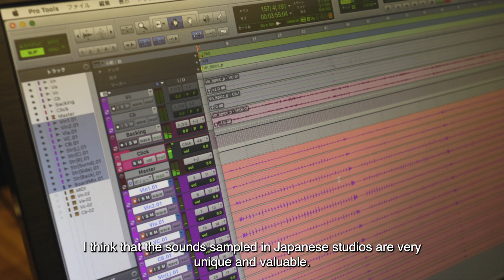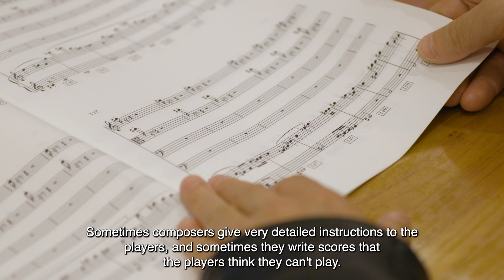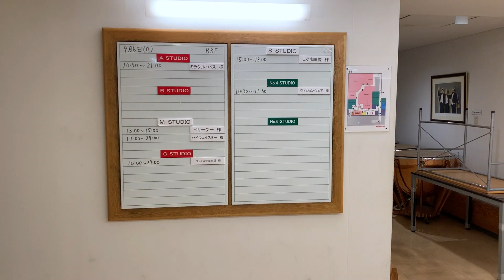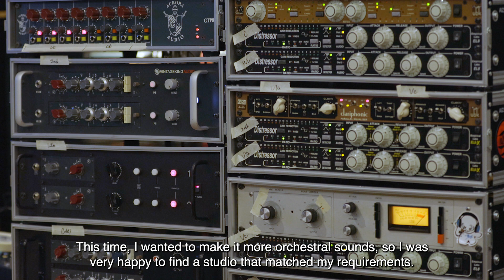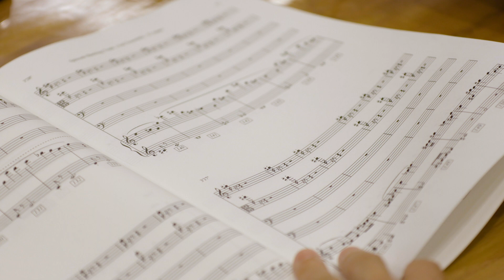The Story of Tokyo Scoring Strings (Scored with TSS!)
** All music in this video was created with Tokyo Scoring Strings! **

An exclusive behind the scenes look at the story of Tokyo Scoring Strings, showing how and why this unprecedented sample library collaboration came to be.  Violinist and ensemble leader Koichiro Muroya, top engineer Mitsunori Aizawa, recording manager Masaru Yokoyama, and library producer Andrew Aversa talk about their history, the unique sound of Japanese strings and Sound City studios, and what they want the world to hear when they use this virtual instrument.

Documentary score composed by Jeff Ball using Tokyo Scoring Strings.

Featuring the world-renowned Koichiro Muroya Strings and recorded by Japan’s most in-demand recording engineer, Mitsunori Aizawa, in the legendary SoundCity Studio, TOKYO SCORING STRINGS will bring you the same beautiful string sound heard in countless classic Japanese video games, anime, and film scores. All captured with stunning depth, fidelity, and consistency across 5 string sections (Violins I, Violins II, Violas, Cellos, Basses).

IMPACT SOUNDWORKS is a leading developer of virtual instruments, sample libraries, and music software tools for composers. Since 2008, our instruments have been used by over 100,000 musicians around the world on Billboard charting albums to major Hollywood blockbusters and AAA video games. Popular instruments include the SHREDDAGE series of virtual guitars, SUPER AUDIO CART retro chiptune sounds, VENTUS and PLECTRA SERIES world instruments, and dozens more.